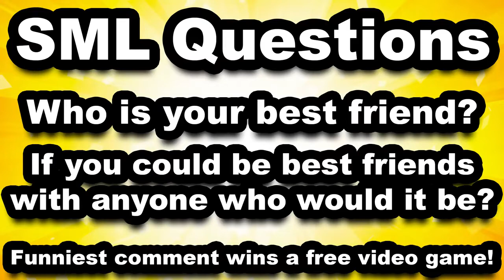sml movie: bowser junior's daddy problem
original by sml

released:2018